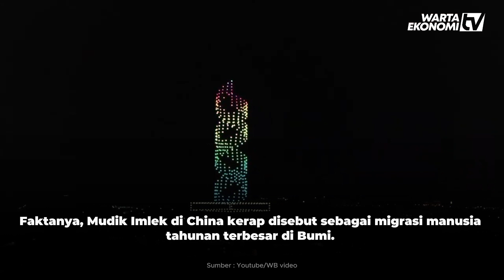Apakah Warga China Ikut Mudik Saat Imlek?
Hari-hari keagamaan besar sarat dengan beragam tradisi, salah satunya balik ke kampung halaman atau lebih dikenal dengan istilah “mudik”. Namun, apakah perayaan Imlek di China juga memiliki tradisi yang sama?